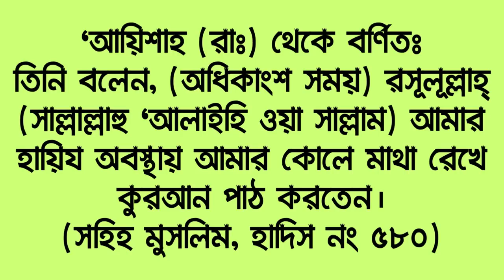ঋতুবর্তী মহিলার ঘরে বা বিছানায় কোরআন তেলাওয়াত করা কি জায়েজ আছে?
Assalamualaikum! Dear friends, we often think that the Qur'an can be recited in the bed where the menstruating woman or girl is sitting, or on the bed she sleeps on. Or can there be any Tasbah Tahlil read in that room? Because menstruating women are unclean. Because of this, they do not pray. It is not permissible to pray for them. Prayers are pardoned for them. Now the question is, are they so unclean that the house in which they are unclean will be unclean? Will she become unclean in bed? Many brothers mistakenly did not know about this. In the house where there is no woman in the house during the menstrual period, she does not recite any kind of prayers. Or does not offer prayers at that house. Friends, I have discussed this in detail in the light of Sahih Hadith. And try to give you a complete idea of ​​the matter. I hope to see this video in the end, you will understand the matter very well. And later you will not have any problems.

আসসালামুয়ালাইকুম! প্রিয় বন্ধুগণ আমরা অনেক সময় চিন্তা করি যে ঋতুবতী মহিলা বা মেয়ে লোক যে স্থানে বসে থাকে, বা যে বিছানায় ঘুমায় সেই বিছানায় বসে কোরআন তেলাওয়াত করা যাবে কি? বা সেই ঘরে কোন তসবি তাহলীল পাঠ করা যাবে কি? কারণ ঋতুবর্তী মহিলারা অপবিত্র থাকে। এর কারণে তারা নামায পড়েনা। তাদের জন্য নামাজ পড়া জায়েজ নেই। তাদের জন্য নামাজ মাফ আছে।বন্ধুগণ এখন প্রশ্ন হল যে, তারা তো নাপাক তারা যে ঘরে থাকবে সে ঘর কি নাপাক হয়ে যাবে? সে বিছানা কি নাপাক হয়ে যাবে? এ সম্পর্কে না জানার কারণে অনেক ভাই ভুল করে থাকে। যে ঘরে ঋতুবর্তী মহিলা পিরিয়ড চলাকালীন কোন মহিলা যে ঘরে থাকে সেই ঘরে সে কোন রকম দোয়া তাসবীহ পাঠ করে না। বা সেই ঘরে নামাজ আদায় করে না। বন্ধুগণ আজকে সহি হাদিসের আলোকে আমি এ সম্পর্কে বিস্তারিত ভাবে আলোচনা করেছি। এবং বিষয়টি সম্পর্কে আপনাদেরকে পুরোপুরি ধারণা দেওয়ার চেষ্টা করেছি। আমি আশাকরি এই ভিডিওটি শেষ পর্যন্ত দেখলে, আপনারা বিষয়টি খুব ভালোভাবে বুঝে যাবেন। এবং পরবর্তীতে আপনাদের আর কোন সমস্যা হবে না। বন্ধুগণ ধৈর্য ধরে ভিডিওটি পুরোপুরি দেখার জন্য আপনাকে অসংখ্য ধন্যবাদ।